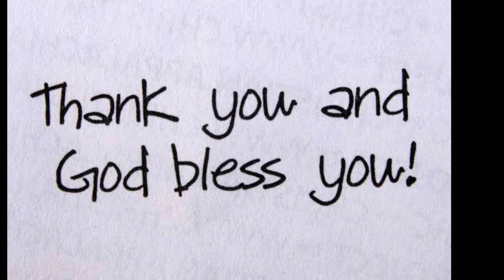UCCP CYAF GLAMANG FEEDING PROGRAM 2K20